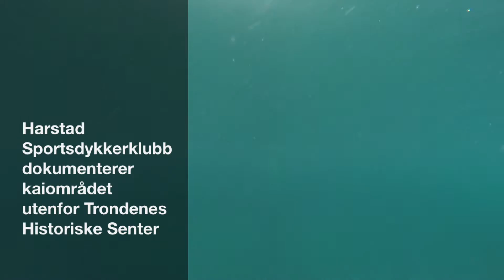Harstad Sportsdykkerklubb dokumenterer kaiområdet utenfor Trondenes Historiske Senter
Harstad Sportsdykkerklubb dokumenterer kaiområdet utenfor Trondenes Historiske Senter - august 2016